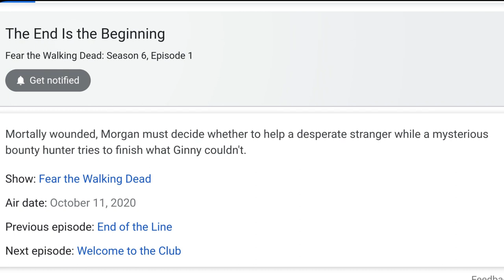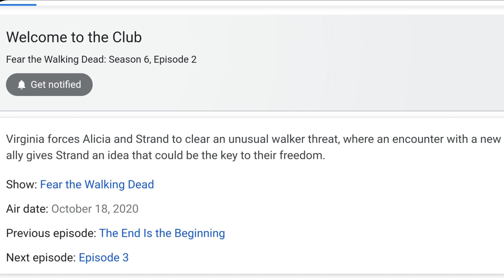First IMMUNE Character In The Walking Dead Universe | Fear the walking dead Morgan Jones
Thanks for clicking  I hope you enjoy the video. I upload new videos 3-5 times a week.

If you want to connect and chat more join my TWD Universe discord.

Here is my video on who the masked character could possibly be.

If you want to know more about TWD Universe and what we do on this channel click this

If you want to know more about the CRM the group that took rick check out this video.

If you are wondering where Rick has been and why he hasnt returned check out this video.